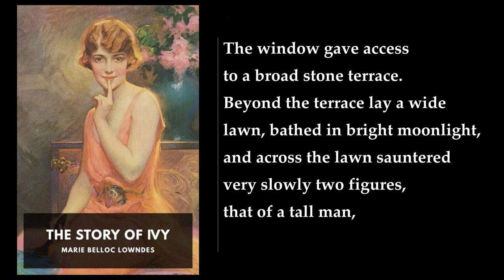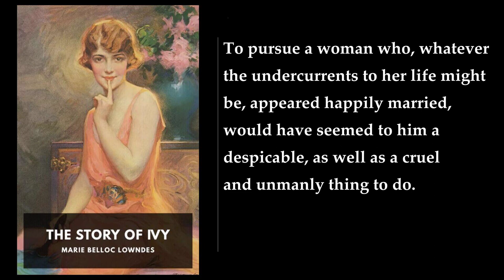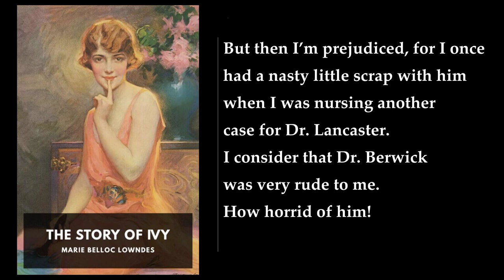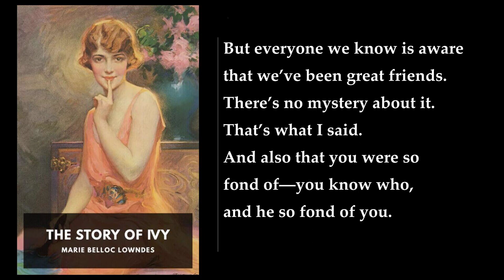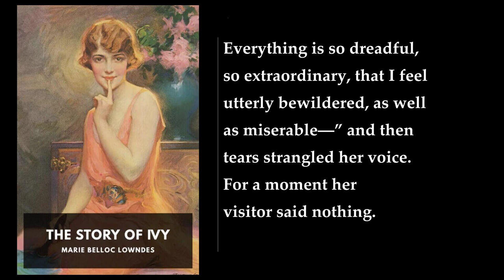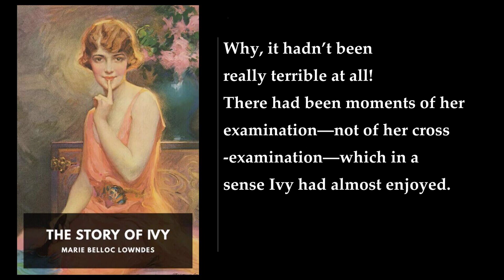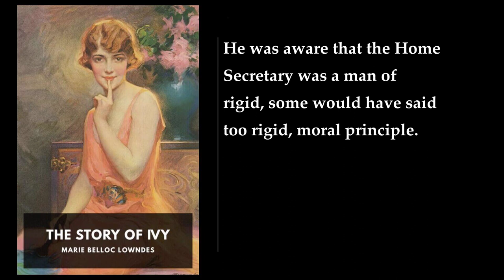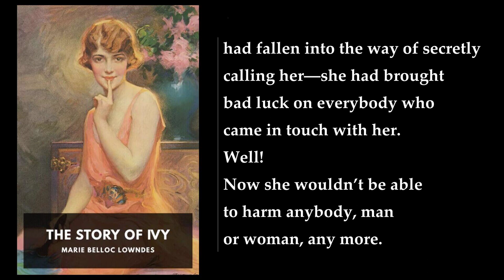The Story of Ivy 💛 By Marie Belloc Lowndes FULL Audiobook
"The Story of Ivy" is a captivating melodramatic novel penned by the British writer Marie Belloc Lowndes. Set against the backdrop of post-World War I Britain, the story delves into the complexities of human ambition, love, and deception.

The central character, Ivy Jervis, is a strikingly beautiful woman whose life takes a dark turn due to her relentless ambition. Married to the easygoing and somewhat idle Jervis Laxton, Ivy finds herself trapped in a loveless marriage. Her frustrations with her impoverished husband drive her to contemplate a drastic solution: murder.

Driven by her desire for a better life, Ivy hatches a chilling plan. She orchestrates her husband's death, cunningly ensuring that the blame falls on another unsuspecting individual. The novel masterfully weaves together elements of mystery, sensation, and true characterization, providing readers with a gripping narrative that keeps them on the edge of their seats.

As Ivy's web of deception tightens, the tension escalates. Marie Belloc Lowndes skillfully portrays Ivy's internal struggle, revealing the depths of her ambition and the lengths she is willing to go to achieve her desires. The novel also offers shrewd commentary on modern life, making it a thought-provoking read.

In 1947, "The Story of Ivy" was adapted into a film titled "Ivy", directed by Sam Wood and starring Joan Fontaine in the titular role. The movie, set during the Edwardian Era, made some alterations to the original plot to comply with production code requirements.

Marie Belloc Lowndes's storytelling prowess shines through in this gripping tale of passion, betrayal, and consequences. Whether you're drawn to mystery or fascinated by the complexities of human nature, "The Story of Ivy" promises an enthralling reading experience.

I hope you find this summary intriguing! If you'd like to explore the full novel, consider diving into its pages. 📖✨.
More: Ivy Lexton, murder mystery, fashionable London
Roaring Twenties, beautiful woman, Jervis Lexton
family money, impoverished husband, ambitious
poverty-stricken, lifestyle, melodramatic
gambling, idler, fortune

00:00:00 Prologue
00:13:23 I
00:41:43 II
01:08:31 III
01:34:13 IV
01:49:15 V
02:21:06 VI
02:48:39 VII
03:04:29 VIII
03:31:34 IX
03:51:43 X
04:07:36 XI
04:35:12 XII
04:51:59 XIII
05:15:59 XIV
05:45:17 XV
06:04:09 XVI
06:23:15 XVII
06:36:34 XVIII
06:58:36 XIX
07:24:41 XX
07:46:06 XXI
07:58:27 XXII
08:32:55 Epilogue